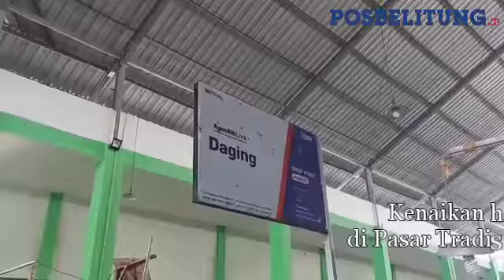Harga Daging Sapi di Pasar Belitung Timur Tembus Rp 180 Ribu per Kg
POSBELITUNG.CO, BELITUNG - Harga daging sapi menjelang lebaran di Pasar Tradisional Lipat Kadjang, Manggar, Belitung Timur, Selasa (4/5/2021) tembus Rp 180.000,- per kilogram (Kg).

Bung Rohman, satu diantara pedagang di pasar tersebut mengaku menjual daging sapi itu Rp 180.000,- per Kg, lantaran harga dari pemasok mengalami kenaikan alias mahal

"Harga nya memang mahal, dan ketersediaan juga terbatas. Saya jual Rp 180 ribu per Kg. Itu modal sampai sini (pasar) saja sudah Rp 170.000,- per Kg, belum potong," kata Bung Rohman.

Bung Rohman mengatakan, untuk menutupi tinggi harga daging sapi tersebut, akan ada pasokan sapi lain, pengiriman dari Madura.

"Malam ini kata nya akan tiba di Belitung sapi itu, semoga bisa menyetabilkan harga," ucapnya.

Pedagang lain, Feri menjual daging sapi di Pasar Belitung Timur itu seharga Rp 165.000,- per Kg. Ia mengaku, ketersediaan stok sapi sementara ini, tidak bisa memenuhi kebutuhan masyarakat.

Feri sudah berupaya mencari sapi potong ini kepada peternak, tetapi tidak mendapatkan hasil.

"Normalnya harga daging biasanya sekitar Rp 135 ribu. Ini naik karena permintaan banyak sedangkan penawaran sedikit," kata Feri. (Posbelitung.co/Bryan Bimantoro)